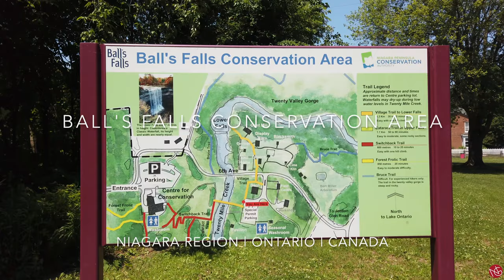4K BALL'S FALLS CONSERVATION AREA | LINCOLN | ONTARIO CANADA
A TOUR OF BALL'S FALLS CONSERVATION AREA IN LINCOLN NIAGARA REGION ONTARIO CANADA